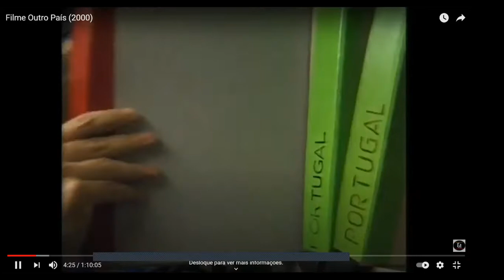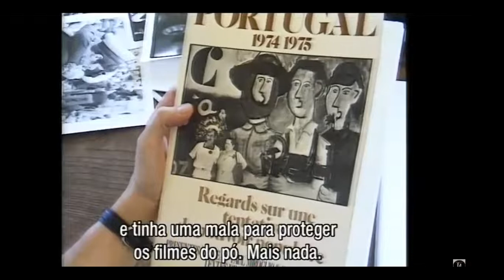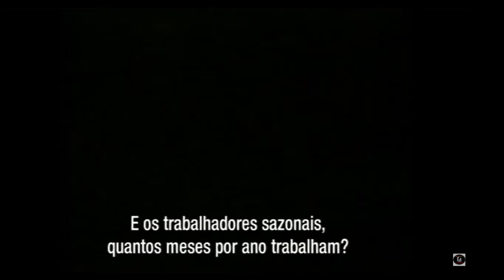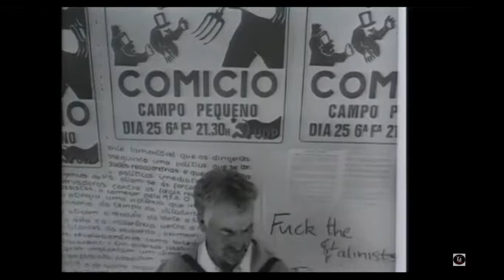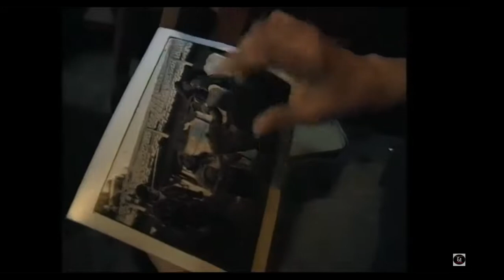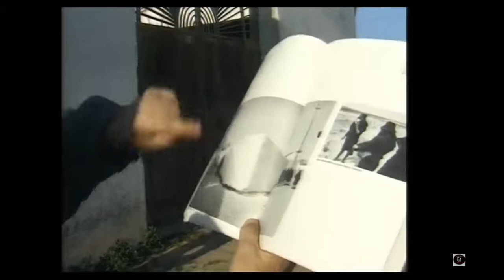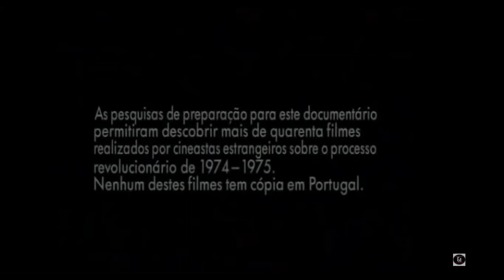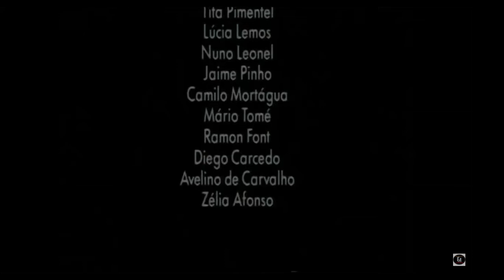Cinema e Debate N.HIST | "Outro País" de Sérgio Tréfaut | com Maria Inácia Rezola e Pedro Florêncio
No âmbito das Jornadas de Abril, o N.HIST convidou a Professora Maria Inácia Rezola e o Professor Pedro Florêncio para um segundo momento de debate, após a visualização inicial do filme "Outro País" de Sérgio Tréfaut.